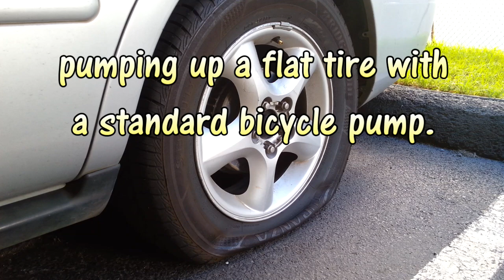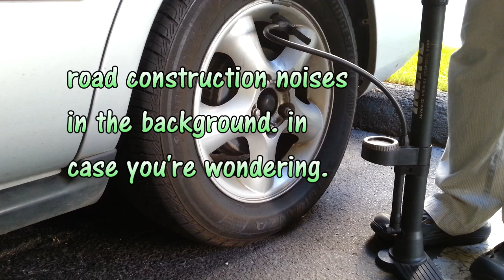Using Bicycle Pump to inflate Flat Car Tire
The tire in this video is a 16" tire size P215/60R16. It's not hard to pump up flat car tire with a standard bicycle floor track pump. I pump up car tires this way all the time.

I keep a bicycle floor pump in the car trunk at all time for emergency purposes. It's useful and handy.